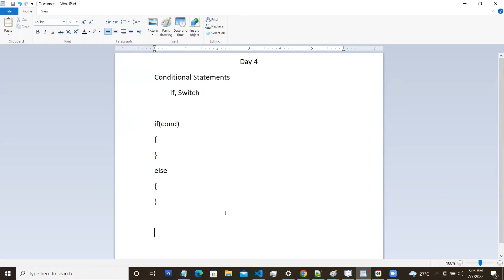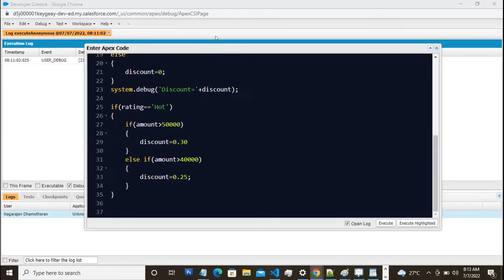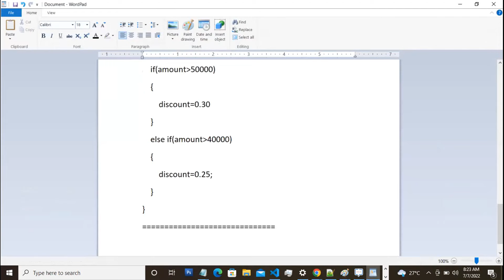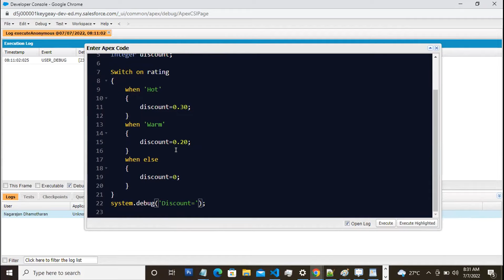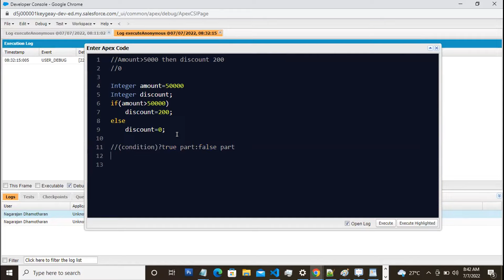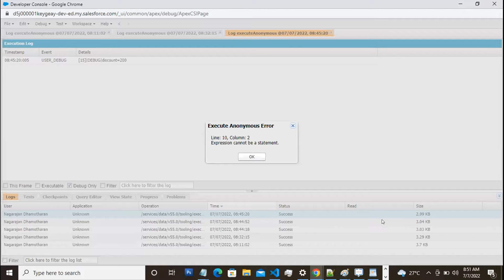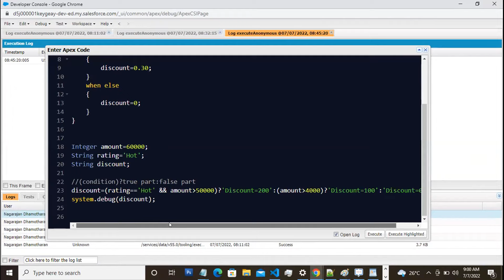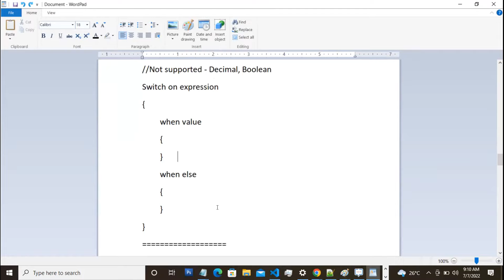Salesforce Development in Tamil | Day 4 | Nagarajan | AJ Skill Development Academy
For Salesforce Training Certification Placement